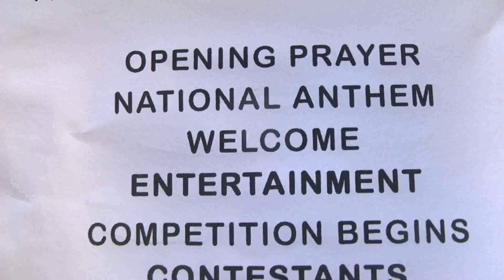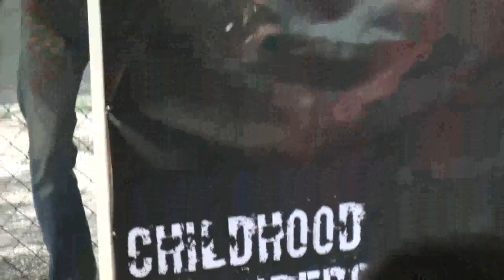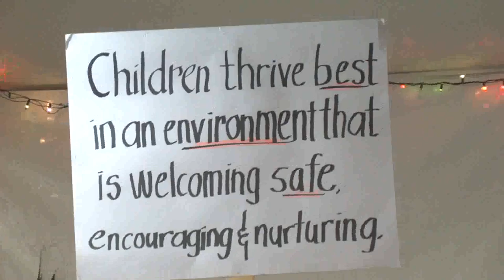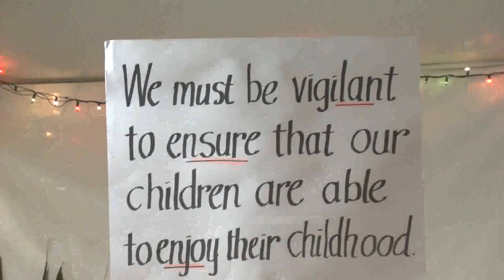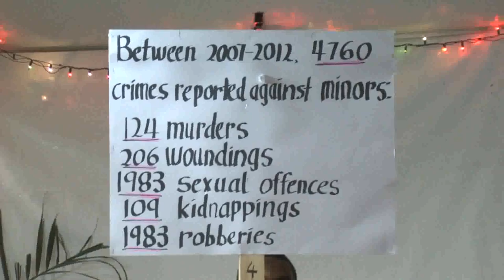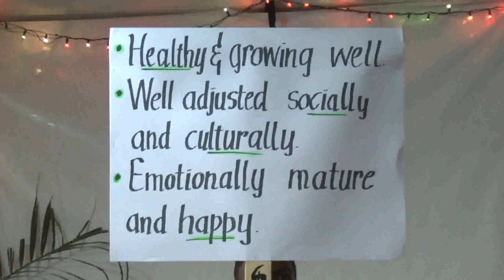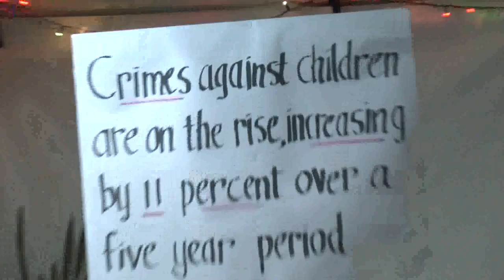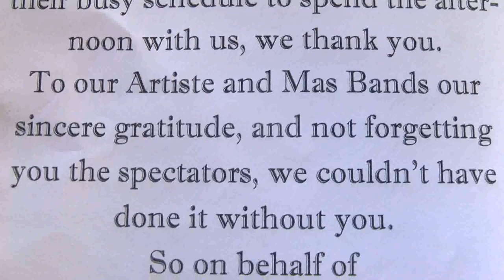-Marabella Unemployment & Welfare Committee Jr. Calypso Monarch, 2015 - Trinidad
The annual event for school kids was held @ Busby Street, Marabella, . guests artiste included Maracas The Band, Calypso Rose and  Terry marcelle "De Masso".